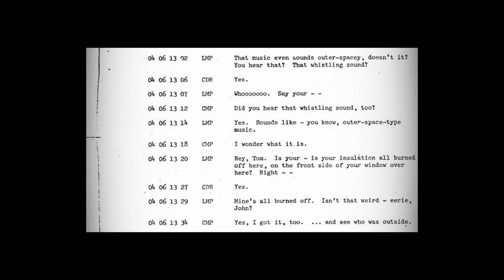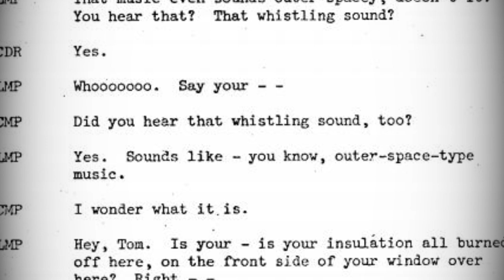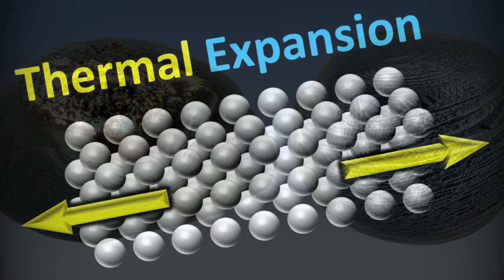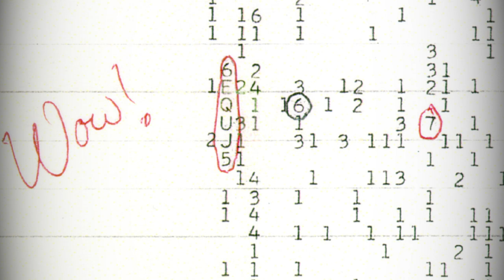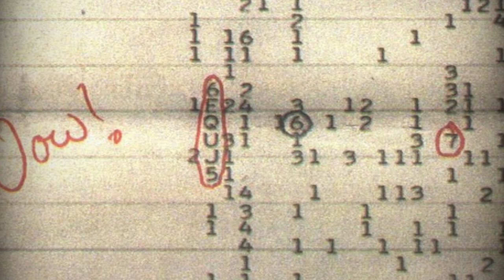Top 5 Unsolved Space Mysteries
Top 5 Unsolved Space Mysteries That'll Give You Chills

5 unsolved space mysteries that continue to mystify everyone. From unexplained eerie sounds echoing through the vastness of space, to mysterious spacecraft disappearances and sightings of extraterrestrial ships, the mysteries of the universe never fail to leave us in awe.

As we explore these fascinating space mysteries, we can't help but wonder: are we closer than ever to discovering alien life? With advancements in technology and our continued exploration of the cosmos, it's an exciting time to ponder this question and the answers it may hold.

Join me on this thrilling journey as we delve into the unknown and seek to unravel the secrets of the universe.

Timestamps:

0:00 - Apollo 10 Moon Music
1:45 - The Mars Observer Disappearance
3:42 - Yang Liwei/The Strange Knocking Sounds/Shenzhen 5
5:40 - Black Knight Satellite Mystery
7:06 - The Wow Signal